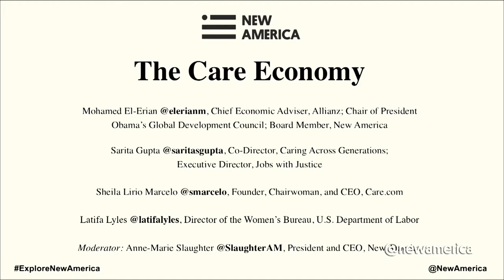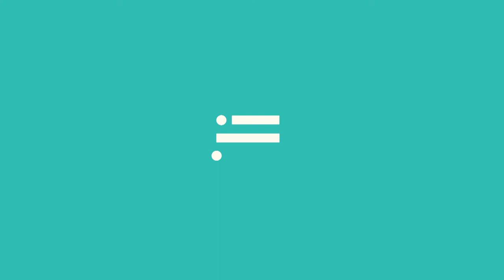The Care Economy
Mohamed El-Erian, Chief Economic Adviser, Allianz; Chair of President Obama’s Global Development Council; Board Member, New America

Sarita Gupta, Co-Director, Caring Across Generations; Executive Director, Jobs with Justice

Sheila Lirio Marcelo, Founder, Chairwoman, and CEO, Care.com

Latifa Lyles, Director of the Women’s Bureau, U.S. Department of Labor

Moderator: Anne-Marie Slaughter, President and CEO, New America